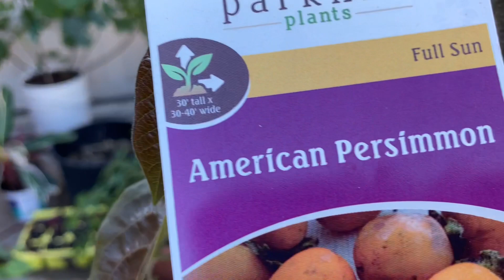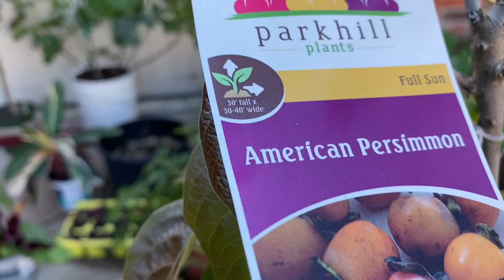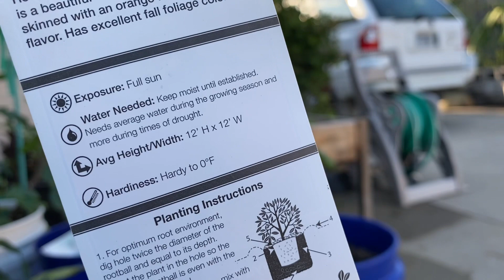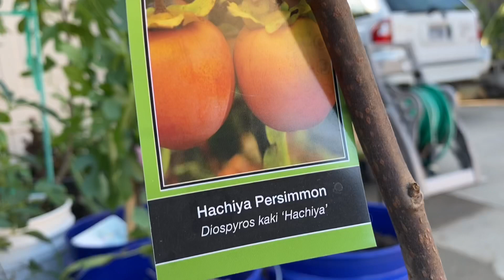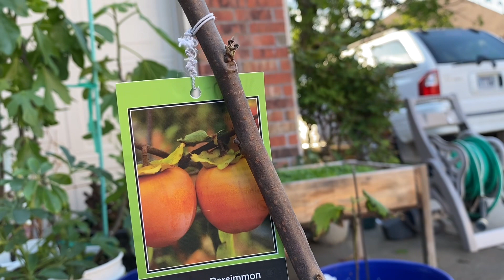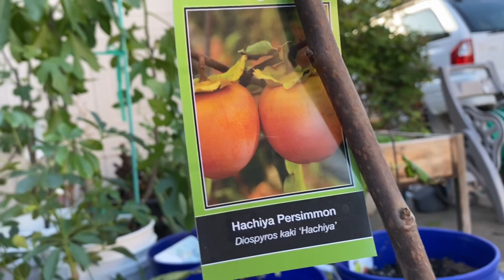Đi vườn bán cây giống mua ba cây hồng trái về trồng, chia sẻ cách trồng cây xuống đất cho tươi tốt.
Quỳnh Mai chào các bạn thân thương, hôm nay Mai khoe với các bạn ,mình mới mua được ba cây hồng trái với mơ ước tương lai sẽ có thật nhiều trái để làm Hồng treo gió ( hồng khô).